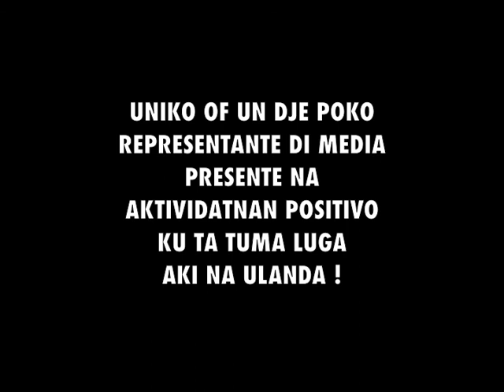De dag van de Dialoog in Den Haag Eugene Boeldak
Haagse Dag van de Dialoog.
Het gespreksthema was Wat delen wij? Vele Haagse organisaties, maar ook buurtcentra, verenigingen, scholen en  bedrijven helpen mee door gesprekstafels of gespreksleiders  te verzorgen. Het Antillenhuis deed in samenwerking met MAAPP ook mee aan de Dag van de dialoog, vandaag 6 november 2009.

NOSTEVE legde dit als enige media weer vast.